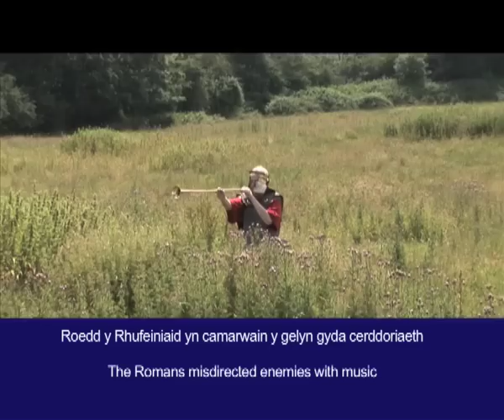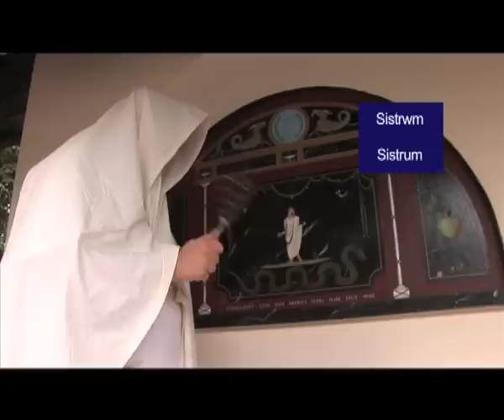Roman Rhythm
As part of the Music theme in 2009, museum visitors could view replica instruments at the and hear them being played in a film accompanying the exhibition.

"Music is part of us, and either ennobles or degrades our behaviour." Boethius -- Roman philosopher.

"Of all noises, I think music is the least disagreeable." Juvenal -- Roman poet

"Music is a moral law. It gives soul to the universe, wings to the mind, flight to the imagination, and charm and gaiety to life and everything." Plato -- Greek philosopher

Fel rhan o thema Cerdd yn 2009, roedd cyfle i ymwlewyr weld copïau o offerynnau yn yr Amgueddfa a'u clywed yn cael eu chwarae mewn ffilm yn ategu'r arddangosfa.

"Mae cerddoriaeth yn rhan ohonom, a gall naill ai urddasoli neu ddiraddio ein hymddygiad." Boethius -- Athronydd Rhufeinig

"O bob sŵn, rwy'n credu mai cerddoriaeth yw'r lleiaf annymunol." Juvenal -- Bardd Rhufeinig

"Mae cerddoriaeth yn gyfraith foesegol. Mae'n rhoi enaid i'r bydysawd, adenydd i'r meddwl, hediad i'r dychymyg a swyn a llonder i fywyd a phopeth". Plato -- Athronydd Groegaidd